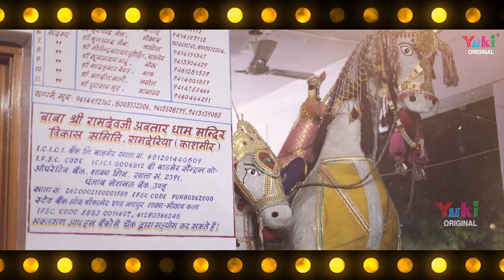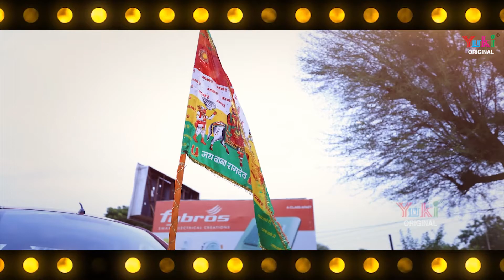अर्ज सुन ले रे रामा म्हारो राम रूणिचा वालो | Araj Sun Le Re Rama | Baba Ramdevji Old Bhajan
Song: Araj Sun Le Re Rama
Singer : Jaimal Chopra, Kalu Singh Chopra
Writer : Jaimal Chopra
Category : Rajasthani Devotional (Ramdevji Bhajan)
Producer : Amresh Bahadur, Ramit Mathur
Label : Yuki